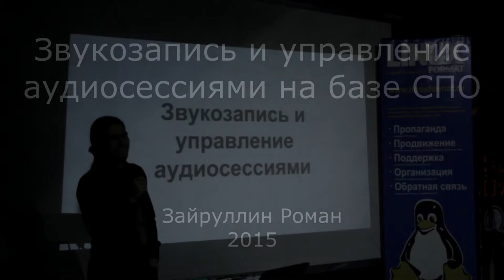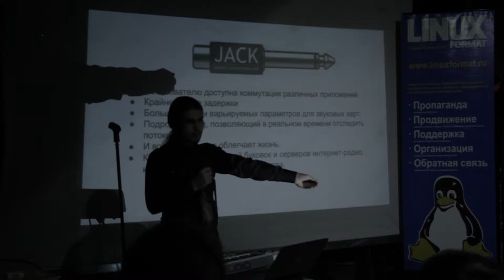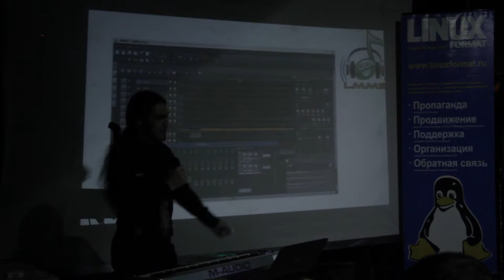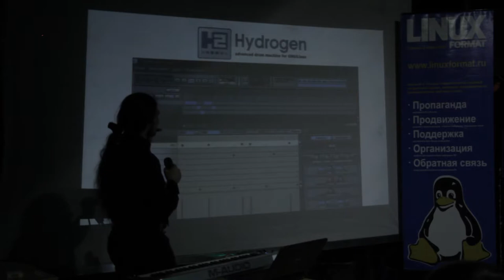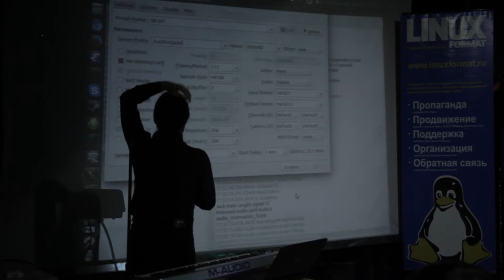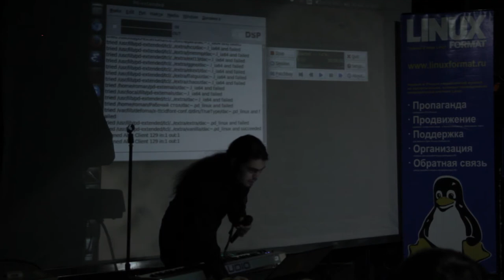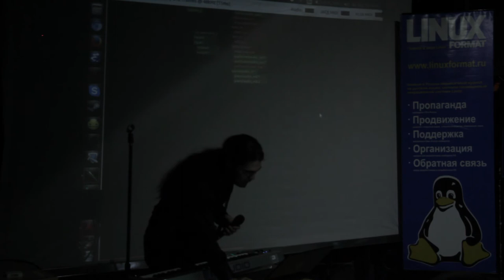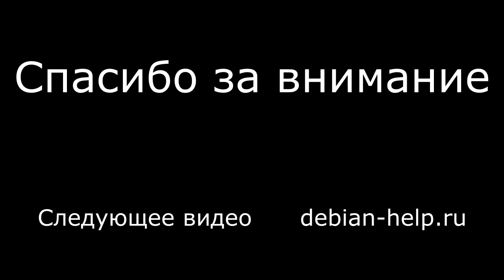Звукозапись и управление аудиосессиями на базе СПО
Четвертый доклад на апрельском Линуксфесте в Петербурге. Доклад разбит на две части: презентация с кратким обзором доступных технологий (LADSPA, FST, LV2, DSSI) и основного софта; демонстрация развертки.